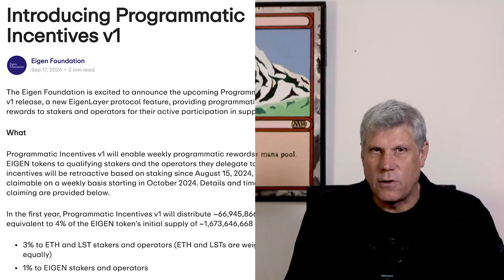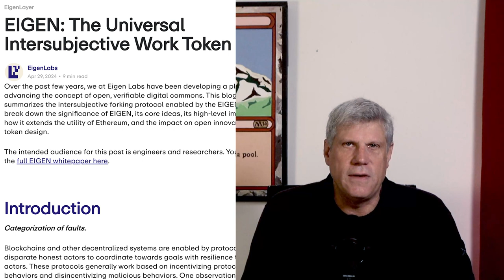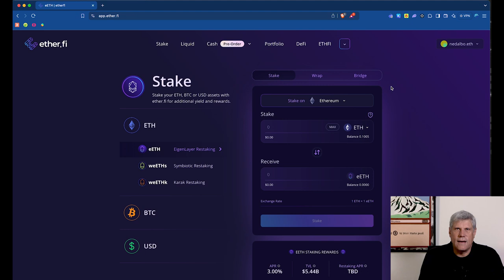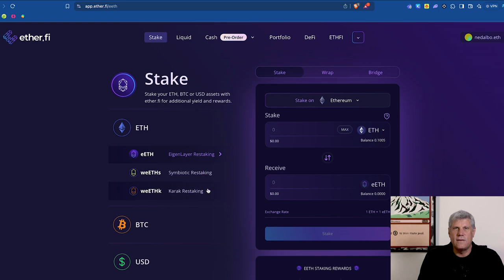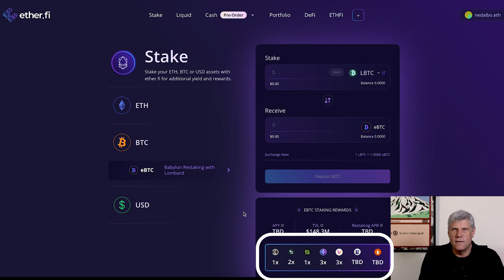Eigenlayer - ab jetzt 🔥4 Mio USD🔥 Rewards pro Woche!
Bei Eigenlayer tut sich was: Der EIGEN Token ist seit Anfang der Woche live und kann getradet werden. Außerdem startet Eigenlayer das Farming des EIGEN Tokens. Die Punktesammelei hat damit ein Ende und jetzt besteht die Chance, Rewards in Höhe von insgesamt 4 Mio. USD pro Woche abzugreifen, wenn man EIGEN staket oder einfach nur ETH bei einem Restaking Anbieter wie Renzo oder Ether.fi einlegt. In diesem Video geht es darum, wie ich die Situation einschätze und was man machen muss, wenn man von den Rewards etwas abbekommen möchte.

Eigenlayer Programmatic Incentives v1 (a.k.a. Yield Farming)